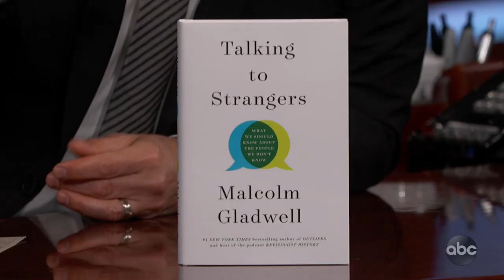Malcolm Gladwell on Why 'Friends' is Misleading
Malcolm talks about his new book 'Talking to Strangers,' understanding human behavior, explains why 'Friends' is misleading, and reveals that human beings are terrible at sniffing out liars.